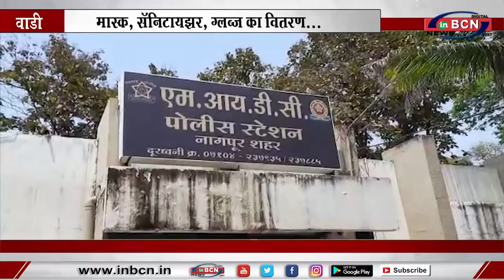मास्क,सॅनिटायझर,ग्लब्ज़ का वितरण... INBCN NEWS